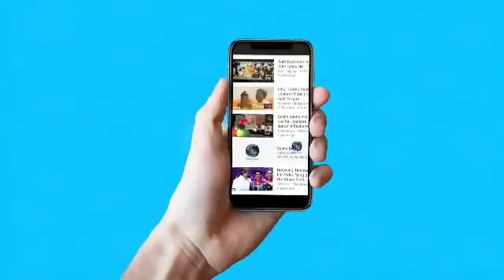OMG!! Shahrukh Khan के लिए ऐसा कैसे बोल सकती है Katrina Kaif